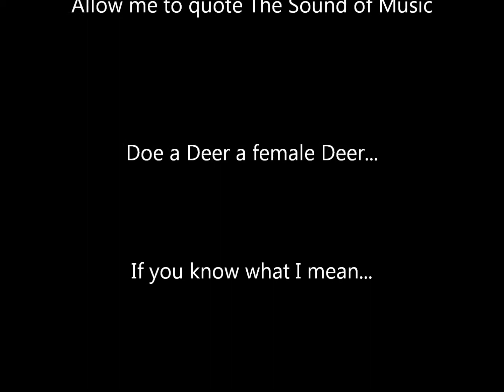Mating Rituals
Chances are the documentary crew didn't interfere.

Twitter.com/JerniganComics